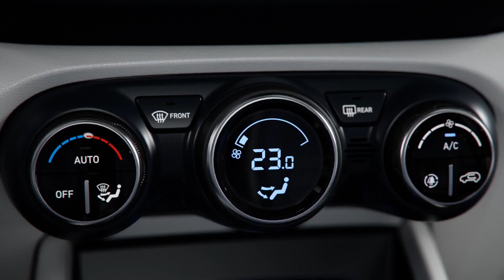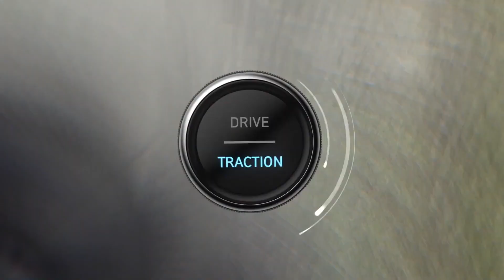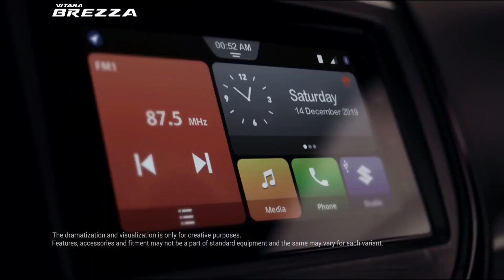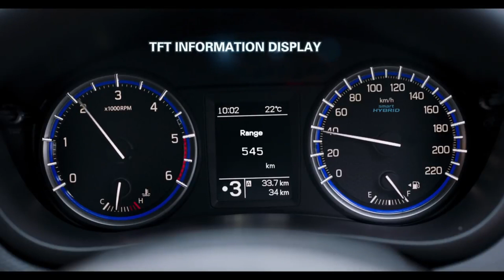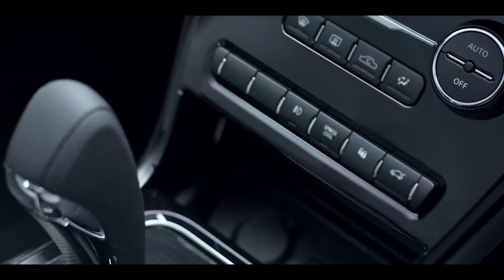TOP 5 HIGHEST MILEAGE SUV CARS IN INDIA 2020 SUV_CARS | CRAZY MOTORS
CRAZY MOTORS...
hello friends

 Dosto aaj ki iss video me mai apko btaunga top 5 aise SUV cars joki petrol engine ke sath aati h or sabki mileage 18 plus h   to video ko last dekho  and don't forget to LIKE, SHARE, SUBSCRIBE

Queries Solved:
1:-Top 10 Highest Mileage SUV's in India 2020 🔥
2:- Best mileage suv in india 2020 | Most fuel efficient suv in India 2021
3:- Top 10: High Mileage SUV Cars 2020 | Highest Mileage SUVs | Best Mileage Suv Car | Top Mileage Suvs🔥
4:-TOP SUV Cars with Best Mileage in 2020 | Fuel efficient petrol suv in india 2020
5:- TOP 5 PETROL ENGINE  BEST MILEAGE CARS